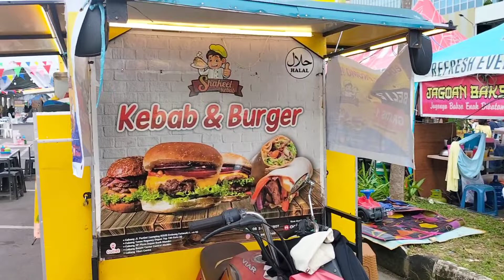KEBAP TERENAK YANG KU COBA